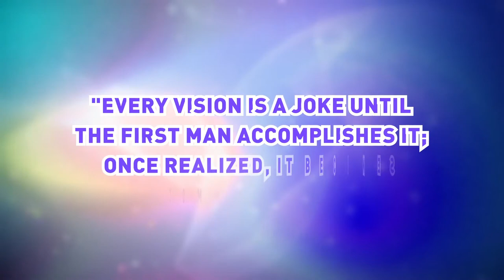Robert Goddard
Quiz no :04 Question 01